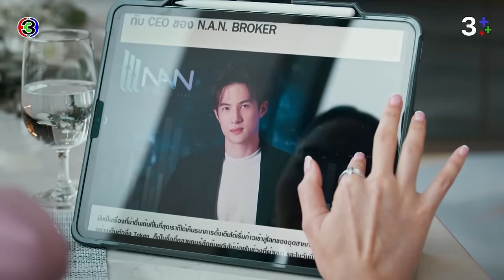FIN | ต้องมีอะไรในกอไผ่แน่ๆ | น่าน ฟ้า ชลาลัย EP.4 | 3Plus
บทประพันธ์ : ซ่อนกลิ่น
บทโทรทัศน์ : ปุณณ์พัฒน์
กํากับการแสดง : กรพจน์ สืบชมภู
ผู้ผู้ผลิต : ณัฐพงศ์ เหมือนประสิทธิเวช
ผลิตโดย : บริษัท เมคเกอร์ กรุ๊ป จำกัด

เพลงประกอบละคร : My Sunshine Ost.น่าน ฟ้า ชลาลัย | ณัฏฐณิชา ดังวัธนาวณิชย์